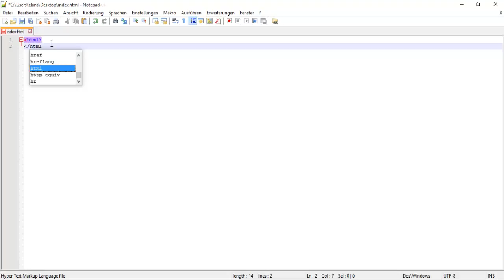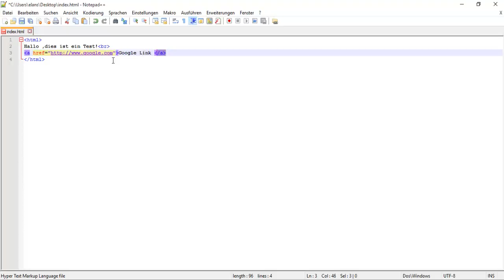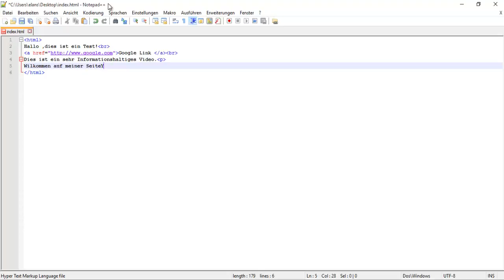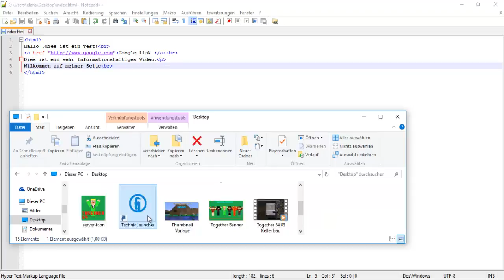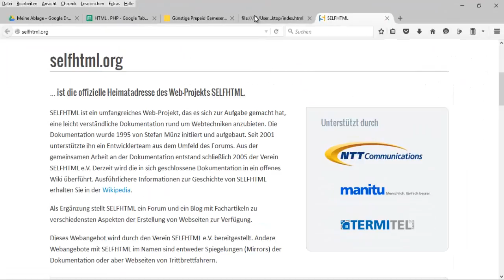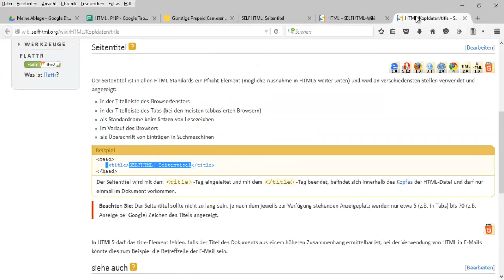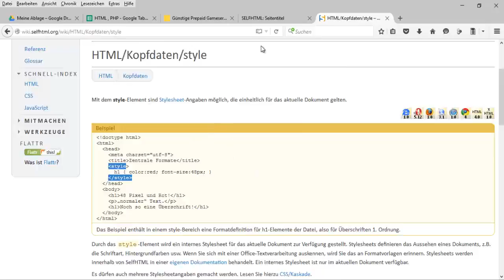HTML Basic Seite erstellen und der href Befehl | etiiomc 2015